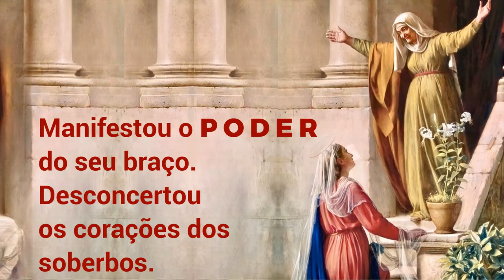26/08/2022 Oração MAGNIFICAT todas as gerações me proclamarão bem-aventurada (Lucas 1,46-55)